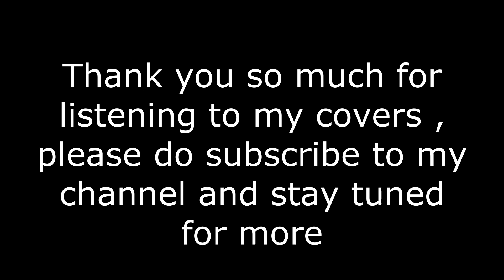Harry Styles -Falling ( Cover ) by Emperor Singh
Director - Emperor Singh
Script writer - Emperor Singh
Cinematographer- Henry Inzai & Johnson Cambell
Make up Artist - Natasha Kimani
Video editor - Emperor Studio
Audio production - Derrick on the beat